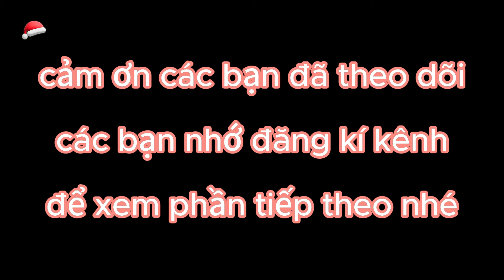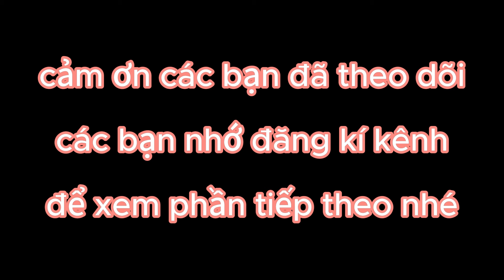Manhwa - Sau Khi Tái Sinh Đại Thiên Có Đôi Mắt Nhìn Thấu Mọi Vật Mọi Việc-TẬP 59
CÁC BẠN VÀO DANNH SÁCH PHÁT CỦA KÊNH VIDEO SẼ CHẠY LẦN LƯỢT.
***Top Manhua kính chào các bạn.
***Top manhua sẽ đem đến cho các bạn những bộ phim hay nhất.
***các bạn hãy cho kênh xin lượt đăng kí, một lượt like và một lượt chia sẻ.
***Xin chân thành cảm ơn các bạn đã ủng hộ